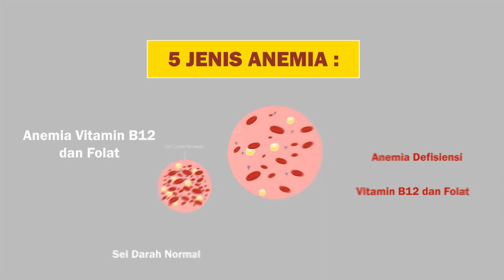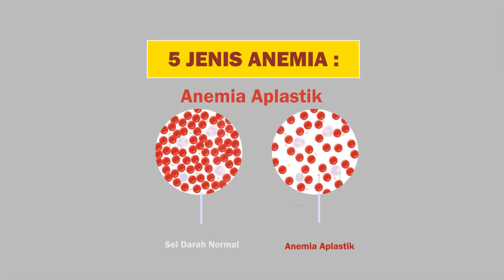Juara 1 Lomba Vlog Dinas kesehatan Kota Tangerang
Fariz Ramdani dari   SMK Muhammadiyah 1 Tangerang
dengan tema Remaja Anti Anemia.

channel mereka ada disini nih.